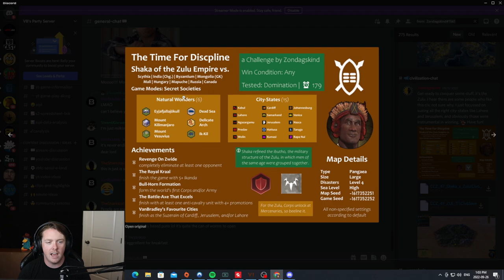CLICK HERE for EXPERT Zulu Domination Gameplay! - #1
I've been given a domination challenge by our friend Zondagskind and I intend to have a lot of fun completing it!